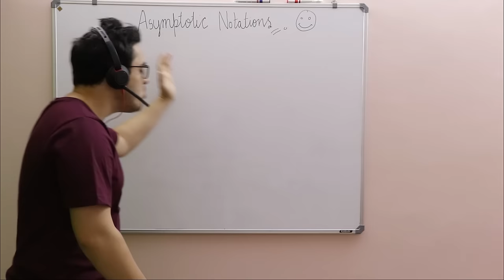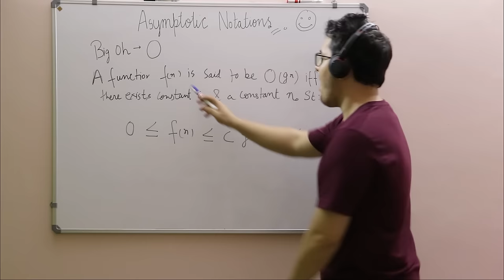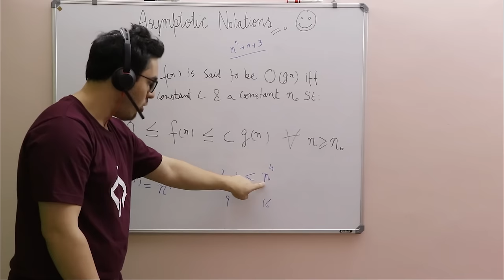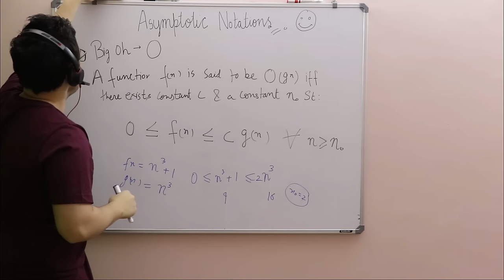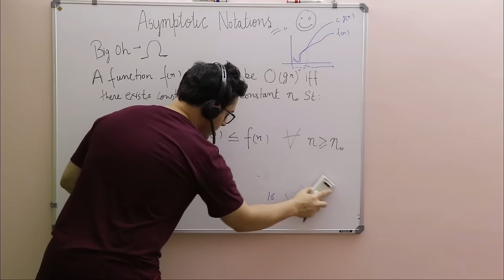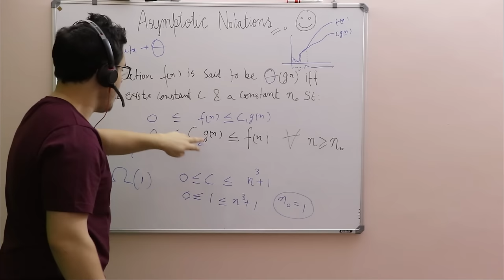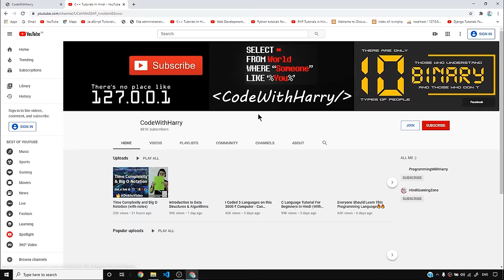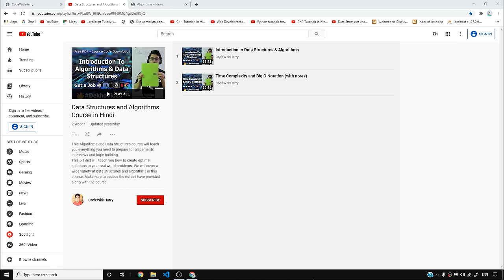Asymptotic Notations: Big O, Big Omega and Big Theta Explained (With Notes)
This video explains Big O, Big Omega and Big Theta notations used to analyze algorithms and data structures.